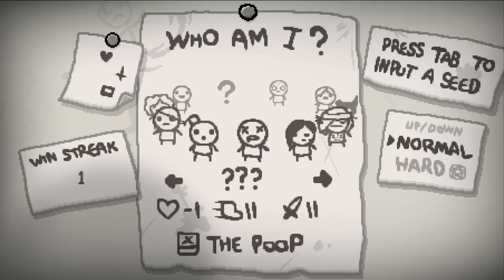Pedro Joga: The Binding Of Isaac - REBIRTH!!! - Parte 16 - A Polaróide nos Aguarda!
E hoje vamos continuar com a série do jogo mais esperado do ANO! Binding of Isaac REBIRTH!! Novos monstros, novos chefes, novos items, TUDO NOVO! Espero que gostem!

Tags: "binding of isaac" "wrath of the lamb" Rebirth "boi rebirth" "rebirth gameplay" "platinum god" "golden god" platinado "todos os achievments" achievments Isaac Maggie ??? Judas Cain Mom Mãe "it lives" "blue baby" "sacred heart" polyphemus "quad shot" Jogo indie jogabilidade game Azazel Eden "eden runs"